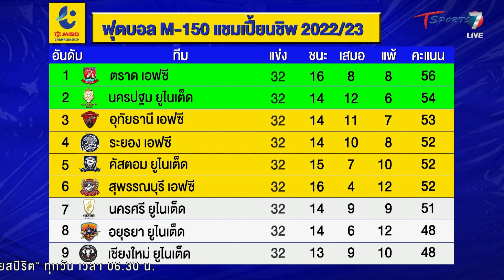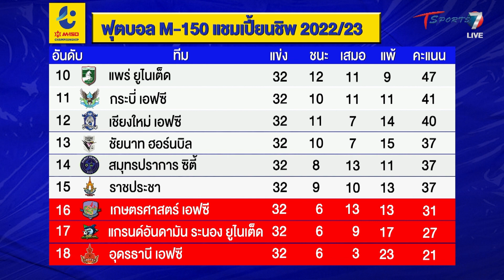โค้งสุดท้ายไทยลีก 2 มีลุ้นคว้าสิทธิ์เลื่อนชั้นโดยอัตโนมัติ | ลุยสนามข่าวเย็น | 21เม.ย.66 |T Sports 7